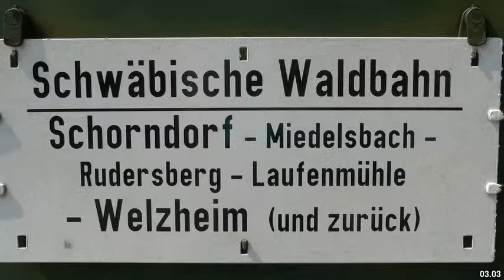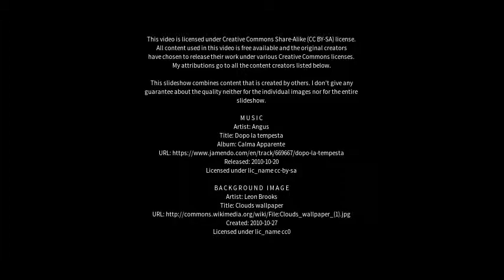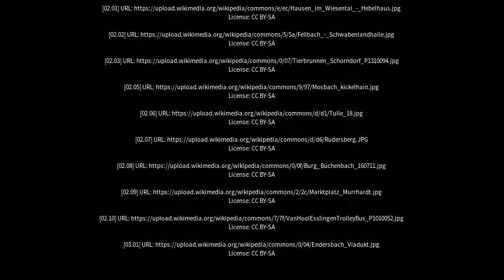Best places to visit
Best places to visit - Schorndorf (Germany) Best places to visit - Slideshows from all over the world - City trips, nature pictures, etc.